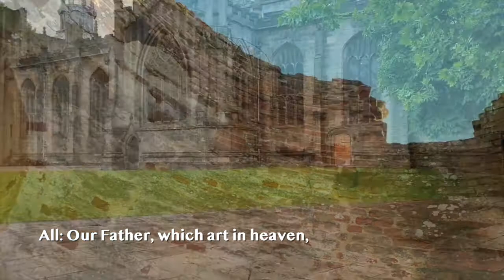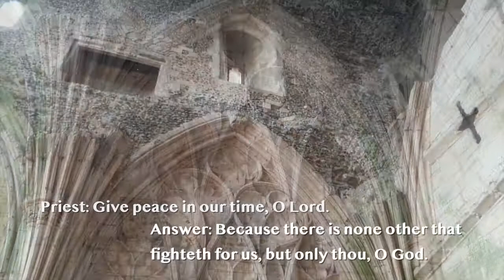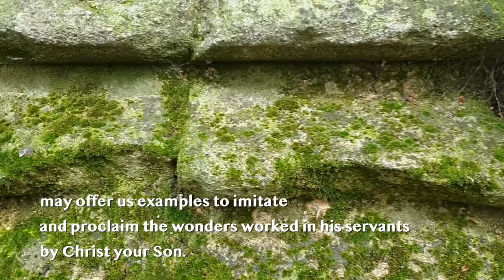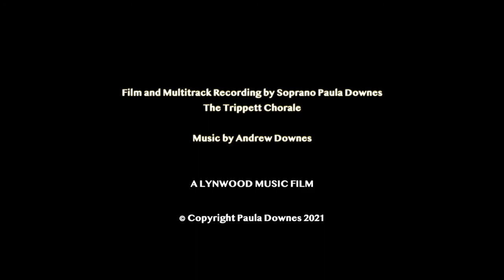Andrew Downes: Preces And Responses: SATB with divisions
Music by Andrew Downes, SATB choir with divisions.  Multitrack recording and film by Soprano Paula Downes with the Trippett Chorale.